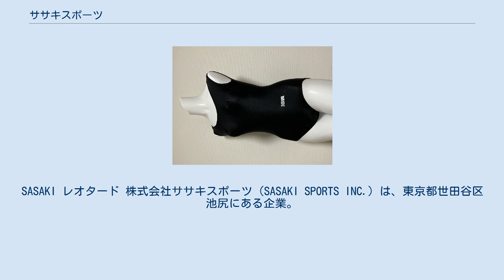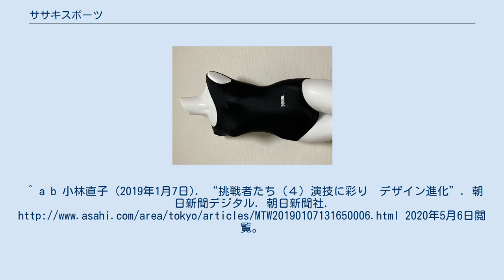ササキスポーツ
SASAKI レオタード 株式会社ササキスポーツ（SASAKI SPORTS INC.）は、東京都世田谷区池尻にある企業。
体操競技、新体操競技用の衣装、器具などの製造、販売を手がける。
 東京都世田谷区池尻3丁目15番3号に本社を置く。
関西のエスエスケイや、東京都江戸川区中葛西および岩手県陸前高田市にある同じ社名の企業とは別の企業である。
 1957年3月、日本体育大学の売店として創業。
法人としての創立は1962年2月である。
1995年6月、本社を池尻2丁目から3丁目に移転した。
 「SASAKI」のブランド名で体操競技、新体操競技における器具、手具、衣装の他、各種スポーツウェア等の製造、販売を行う。
日本国内外の体育関連協会および団体からの推薦、認定を受けており、オリンピック選手に試合着を提供している。
 レオタードは1960年のローマオリンピックにおいて、体操の日本代表選手に提供したのが始まり。
当時、既に海外ではレオタードの着用が見られたが、日本では上下セパレート型のユニフォームが主流だった。
ササキは日本体育大学からの要望をきっかけにレオタードの研究、開発を始めた。
 1969年、新体操選手に対してもレオタードの提供を開始。
1990年代には衣装に手染めの技術を導入した。
プリント技術に対してコストが高く、大量生産に向いていないものの、大手メーカーには無い独自性を持たせている。
 ^ a b c d “企業情報”. ササキスポーツ. 2020年5月6日閲覧。
 ^ “株式会社ササキスポーツの情報”. 国税庁. 2020年5月6日閲覧。
 ^ a b c “SASAKIの歩み”. ササキスポーツ. 2020年5月6日閲覧。
^ a b 小林直子 (2019年1月7日). “挑戦者たち（４）演技に彩り　デザイン進化”. 朝日新聞デジタル. 朝日新聞社. 2020年5月6日閲覧。